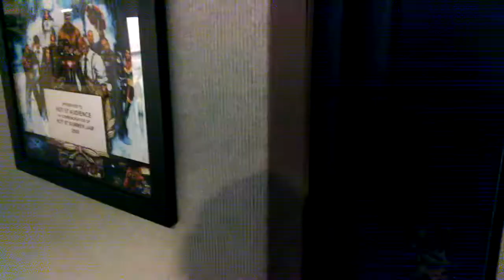Glass Video from Dec 18, 2013